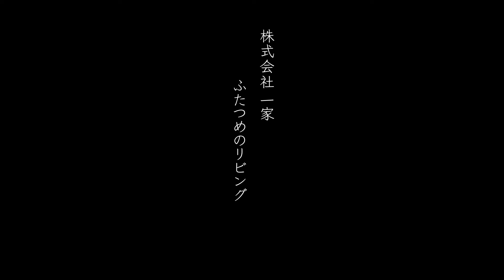【ルームツアー】セカンドリビングもヌックもあるプライベートを確保した戸建て住宅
▼こちらのお家を施工した 一家 様 の詳細はこちらから！▼

家づくりの情報メディア「イエタッタ」がお届けするROOMTOUR。
様々な住宅会社の施工事例を動画でご紹介しています！

0:00 オープニング
0:16 コンセプト
0:57 一家の家づくり
1:31 家事動線
1:54 リビング
2:25 2階リビング
2:51 ヌック

‹今回の住宅›
この家には「２つめのリビング」というコンセプトがあり、
セカンドリビングの存在、建物のボリューム感や、
家の中は憧れのような空間を作り、
日々をゆったりと過ごせるようなイメージを表現しています。

生活動線としては、１階に寝室を配置することにより、
ほぼ平屋のような生活をできるようなプランニングとなっており、
不足しがちな収納スペースもしっかりと確保しています。

2階には子供部屋のほかに、
セカンドリビングやヌックなど、
家族各々でよりプライベートの充実が出来る場所を作りました。

映画を見たり、読書に勤しんだり、
家族それぞれが好きな時に自由に使える、
そんな場所も必要なのかなと思います。

家づくりにおいて、家事動線の配慮による生活の効率化だけではなく、
より生活の充足感や満足感を家族全員が体感できるようにご提案し実現した家です。

イエタッタカウンターの一級建築士に
LINE公式アカウントで問合せ　石川県店